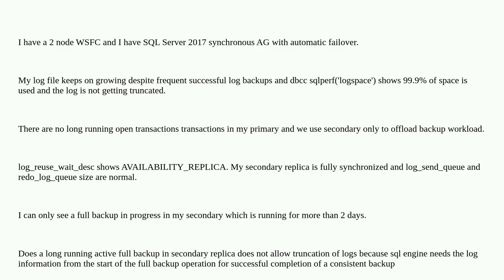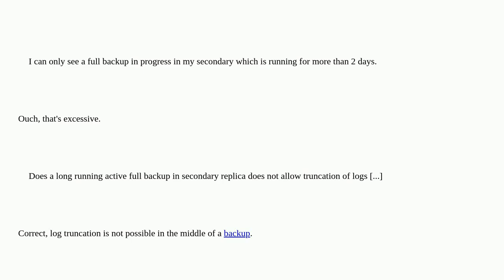Long running full backup in secondary does not allow log truncation in primary replica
A special thanks goes out to the community

  sql-server availability-groups